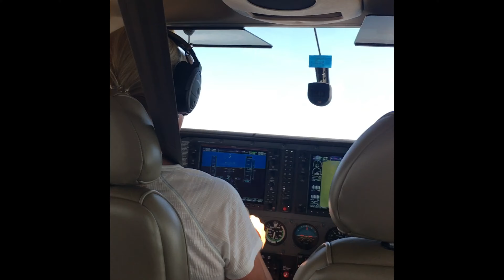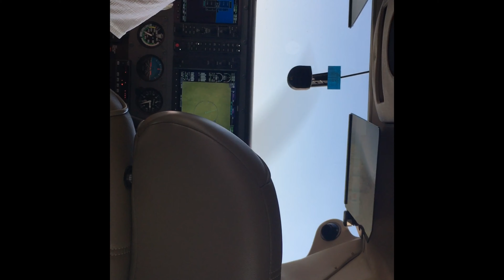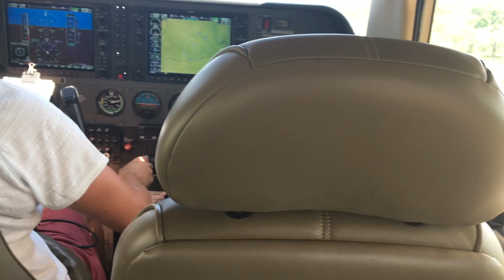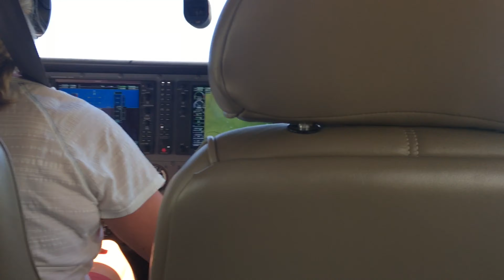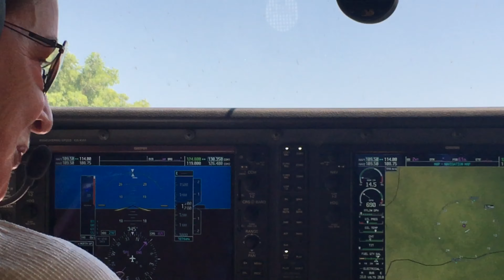What happens on a first flight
Adventurous Pilots @InnocentUsinga